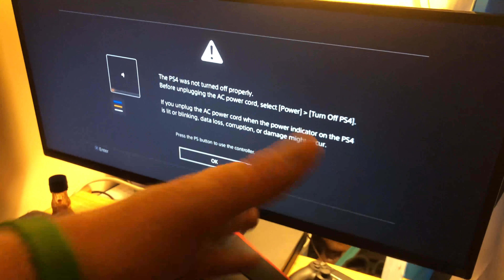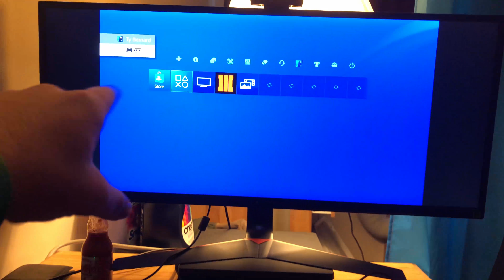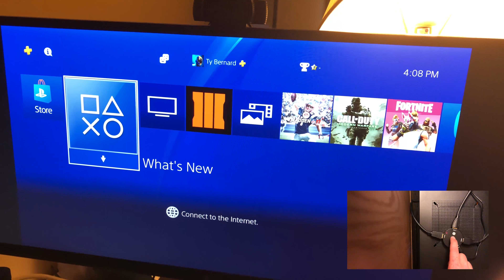TWITCH STREAMING?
3. Comment when you are done!